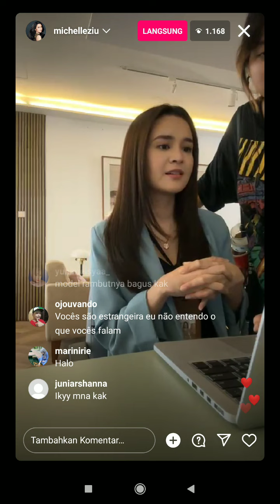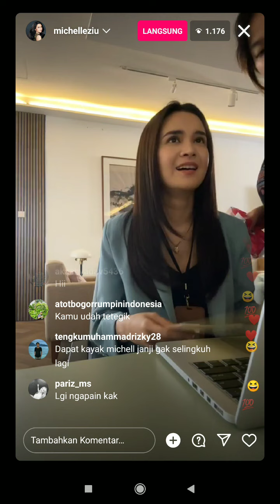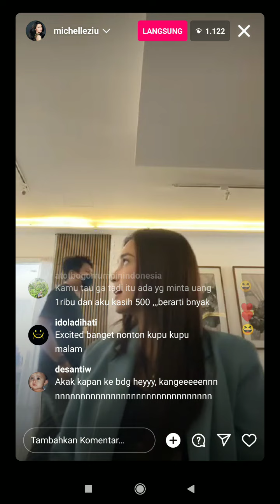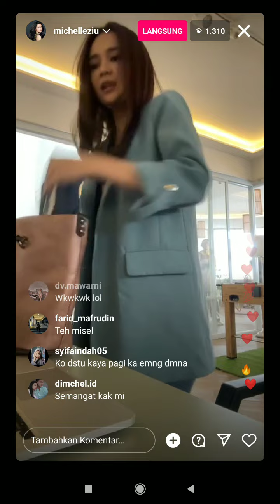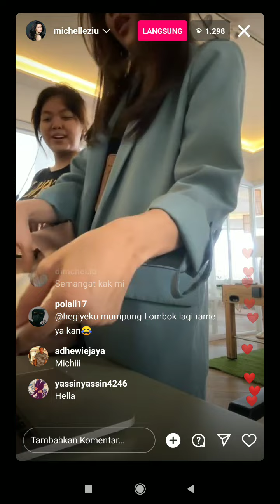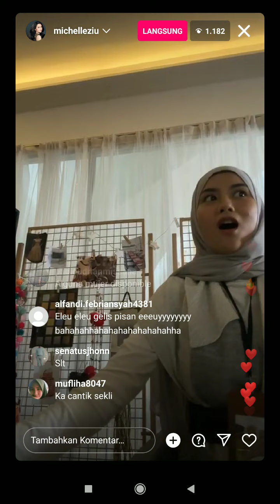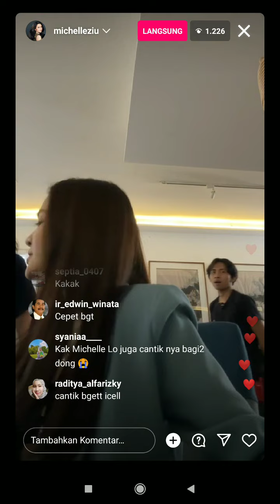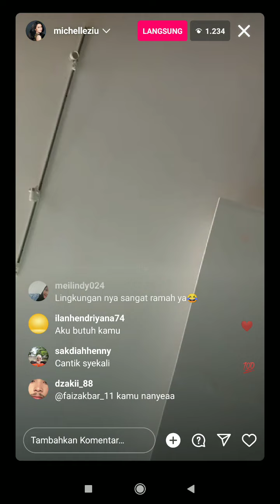LIVE IG MICHELLE ZIUDITH - 16 November 2022